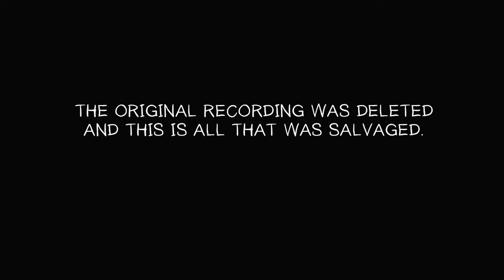Footage From The Drinking Live Stream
The original video was deleted but some footage was salvaged from the stream where I made a bet about the DLC 3 reveal date.